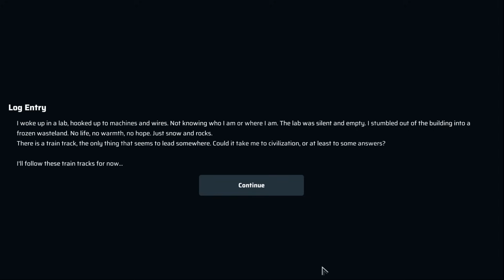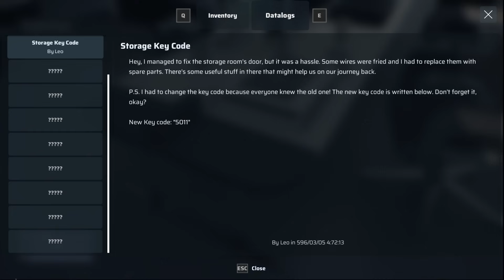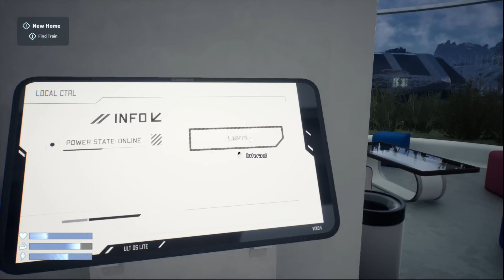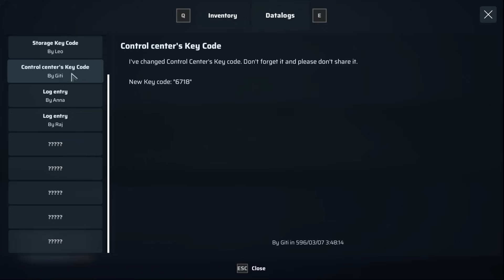Heat Death Survival Train ( Crafting Survival ) Gameplay Demo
Today let's take a look at the Demo for Heat Death Survival Train. Heat Death is a sci-fi survival game where you can build, upgrade, and customize your battle train to explore and survive a frozen world! This train is not only your shelter and vehicle, but also your weapon and ally to face hostile drones, deadly storms, and hidden mysteries of an unknown world.